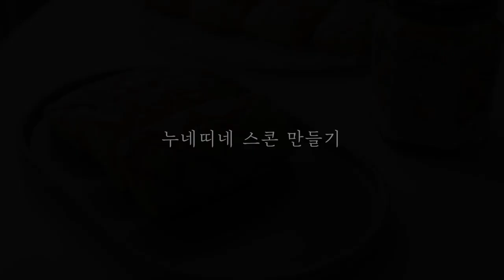[누네띠네+스콘조합이라니..안 먹어볼수 없는 맛💗] 누네띠네 스콘 만들기 Sfogliatine Glassate Scones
누네띠네 스콘 만들기 Sfogliatine Glassate Scones

박력분 200g soft flour
베이킹파우더 5g baking powder
차가운 무염버터 65g unsalted butter (cold)
차가운 달걀 45g egg (cold)
차가운 우유 45g milk (cold)

슈가파우더 50g powdered sugar
흰자 10g egg white

살구잼 Apricot jam

1. 박력분, 설탕, 소금, 베이킹 파우더를 잘 섞어주세요.
2. 깍둑썰기한 무염버터를 넣고 스크래퍼로 콩알크기만큼 다져줍니다.
3. 우유, 달걀을 넣고 대충 한 덩어리로 만들어주세요.
4. 반죽을 종이호일에 올린 뒤 대충 뭉쳐줍니다. 1cm 두께로 밀어펴주세요.
5. 1시간 동안 냉동휴지 합니다.
6. 살구잼은 체에 한 번 거른 뒤 짤주머니에 담아주세요. 슈가파우더와 흰자를 섞어서 아이싱을 만들어줍니다. 사용전까지 랩을 감싸 마르지 않도록 보관해주세요.
7. 휴지를 마친 반죽의 가장자리를 깔끔하게 잘라줍니다. 직사각형 모양으로 8분할 해주세요.
8. 반죽 위에 아이싱을 붓으로 발라줍니다. 잼을 사선모양으로 교차하게 짜줍니다.
9. 180℃에서 20~22분간 구워주세요.